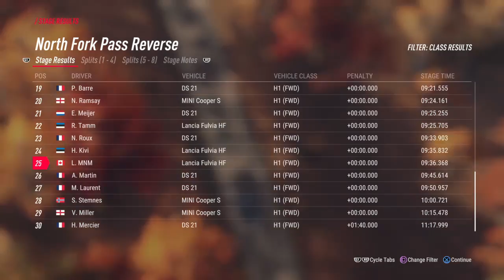Vroom Vroom Baby, we don't hit the brakes in this car!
Finally back to streaming again!
Subs on YouTube will have access to clips and videos that twitch will never see!